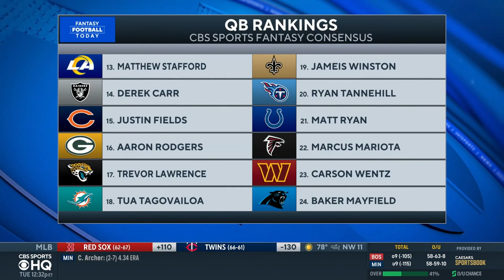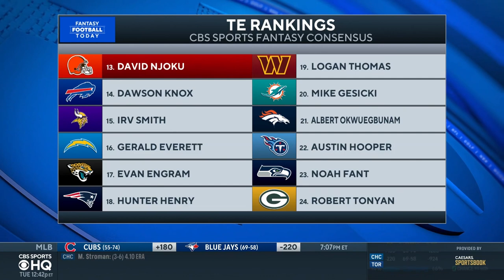DAVE'S FANTASY SLEEPERS: TREVOR LAWRENCE, DAVID NJOKU, AND MORE | 2022 FANTASY FOOTBALL ADVICE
Looking to get your league custom winners or last-place fantasy trophy? Our friends at TrophySmack have just what you're looking for!

Dave Richard provides sleepers for the 2022 season.

In-season schedule on CBS Sports HQ:
10AM-1PM ET, Sun